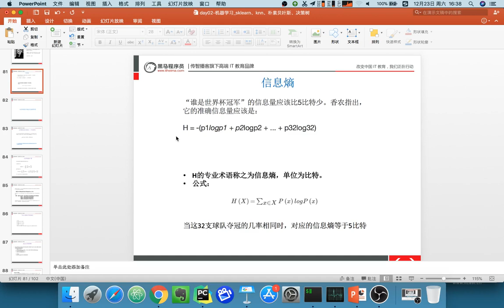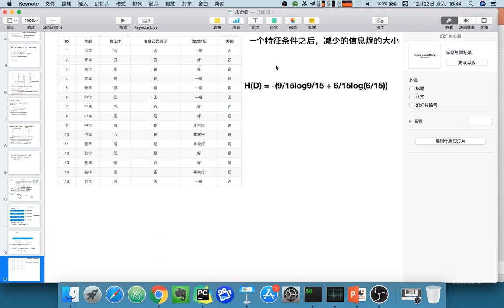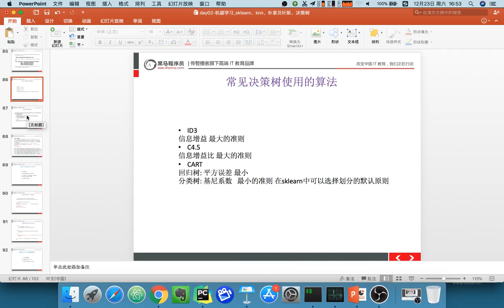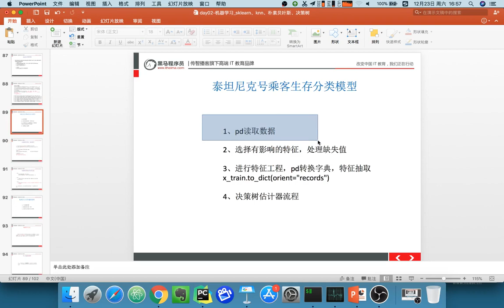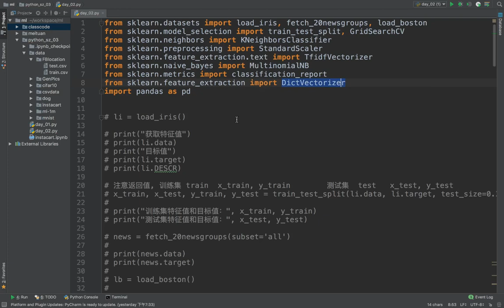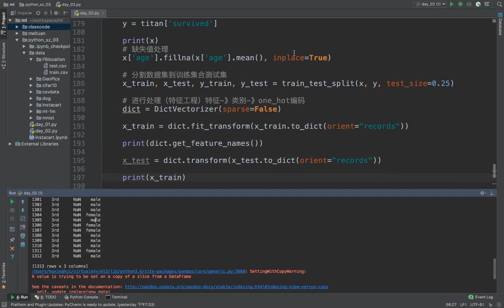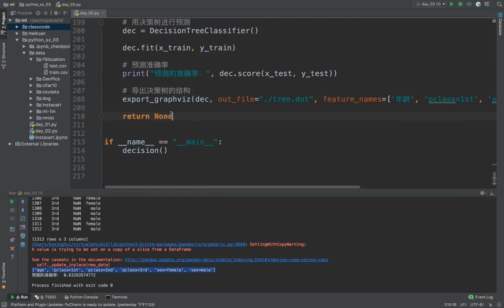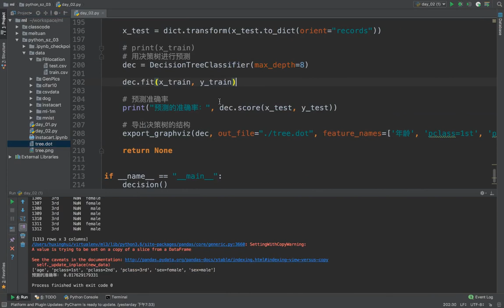22 机器学习丨08 决策树和随机森林丨13 决策树的划分以及案例